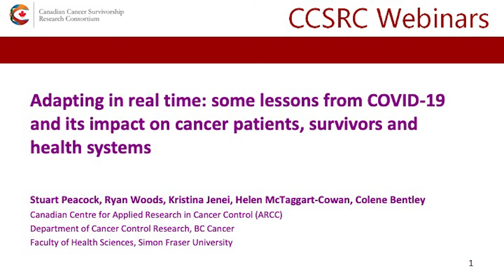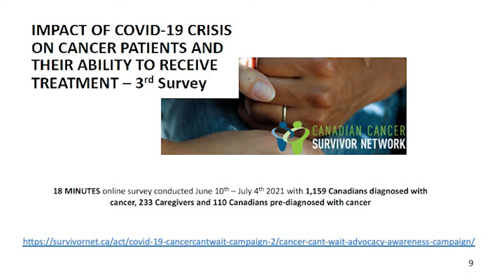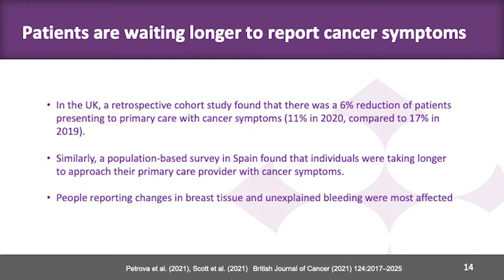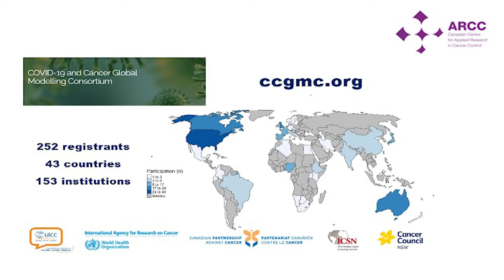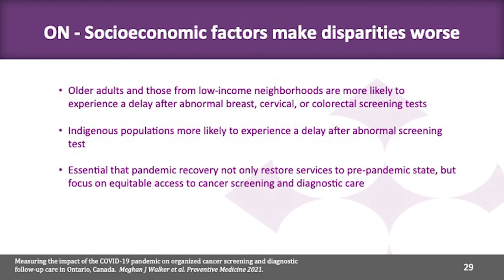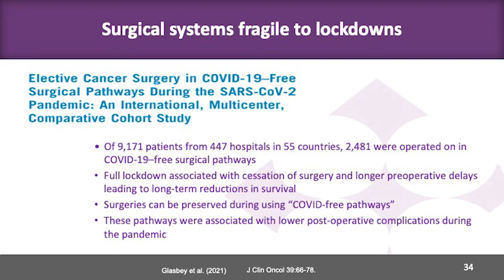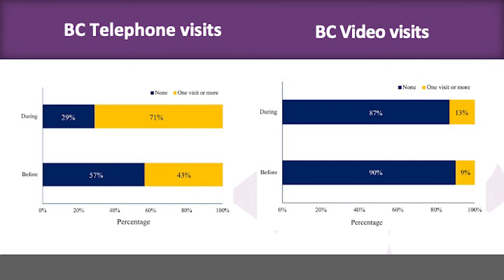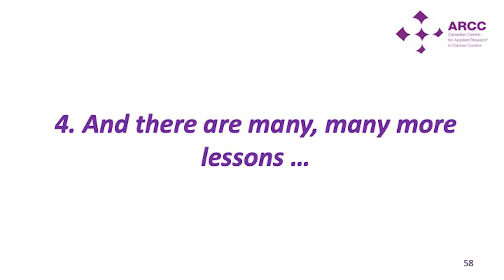CCSRC Adapting in Real Time | June 2022